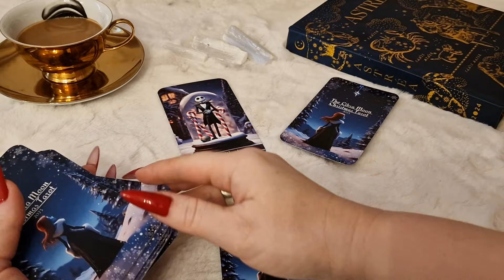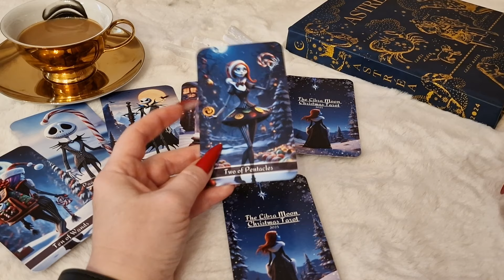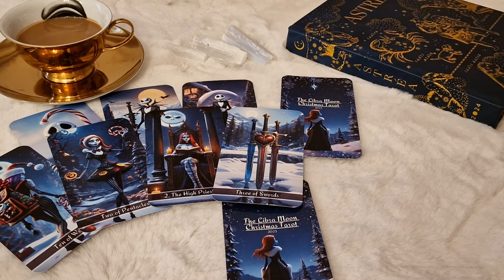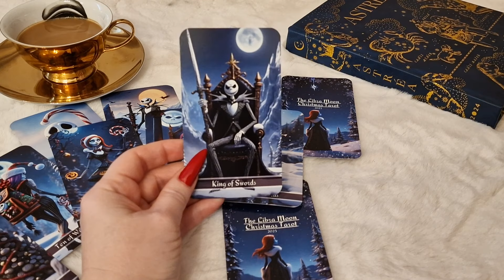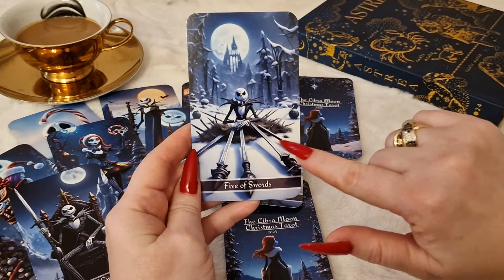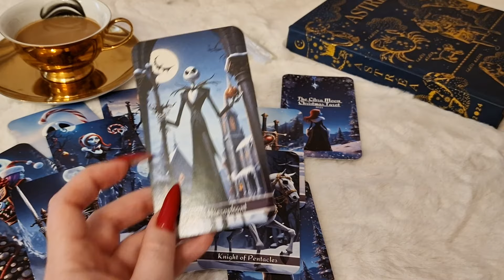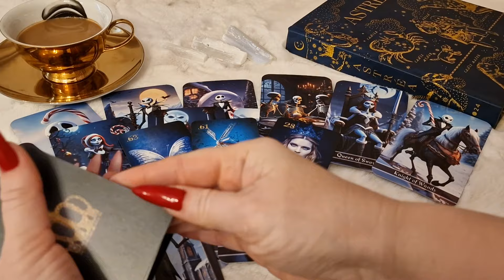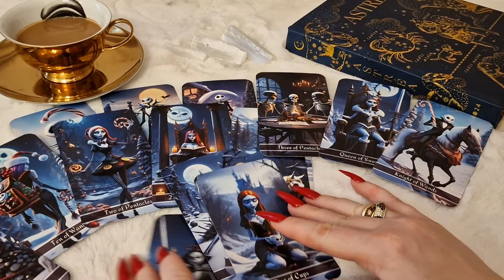СКОРПИОН.Таро-прогноз от Евы Лехцер с 26.02.24 - 03.03.24.Timeless In-Depth Tarot Reading